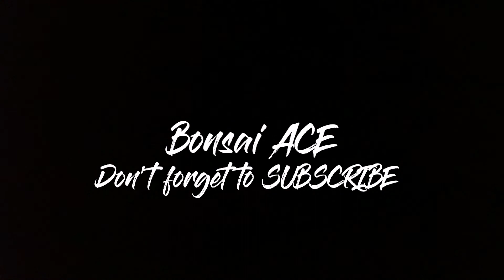In the workshop | Bonsai ACE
Full video of my workshop